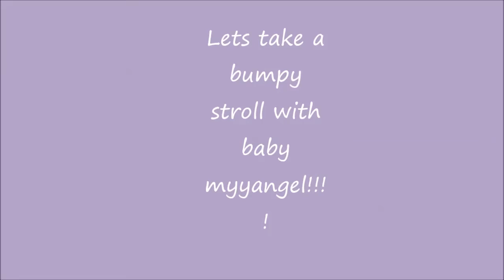Taking A Stroll With Our New Travling Sytem With Reborn Myyangel!♥♥♥